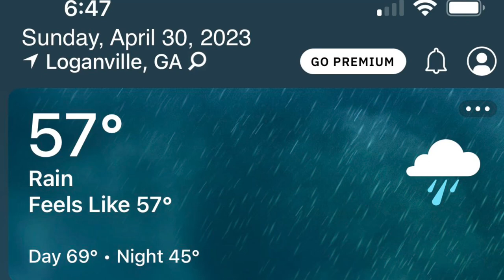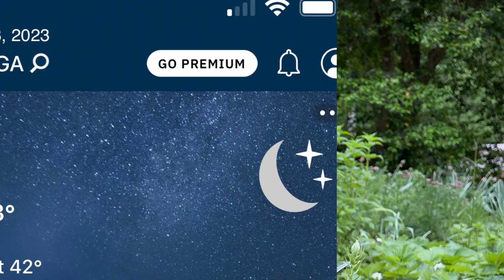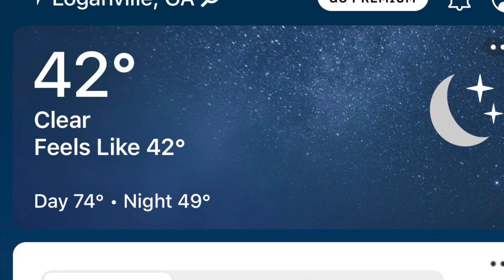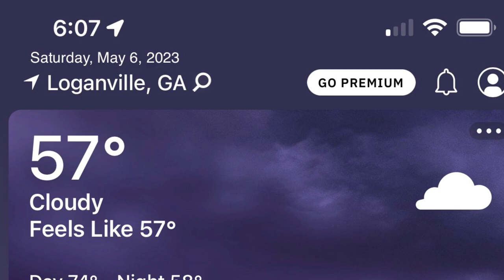It Happened Last Week- April 30-May 6, 2023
Great week.  Spring is in full swing.  Strawberry shortcake!